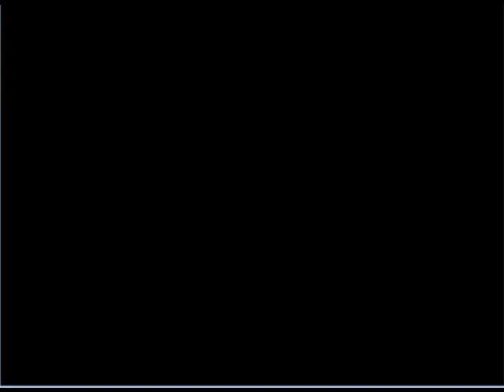Pokemon Ash's Quest Walkthrough Part 9 Maidens Peak!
A strange episode shall we say :D enjoy!